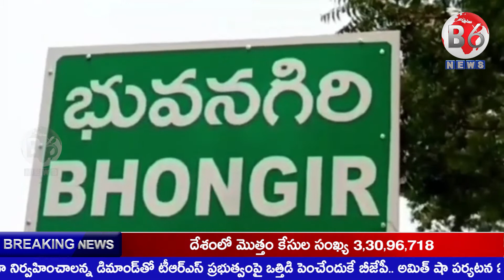భువనగిరిలో గ్రంథాలయ నిర్మాణానికి మంత్రి జగదీశ్వర్ రెడ్డి భూమి పూజ | b6 news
భువనగిరిలో మంత్రి జగదీశ్వర్ రెడ్డి జిల్లా కేంద్ర గ్రంథాలయ నిర్మాణానికి భూమి పూజ చేశారు. ఈ సంర్భంగా గ్రామీణ ఆర్ధిక వ్యవస్థను బలోపేతం చేసేందుకు రాష్ట్ర ప్రభుత్వం విశేషంగా కృషి చేస్తుందని మంత్రి అన్నారు. బంగారు తెలంగాణ దిశగా కేసీఆర్ ప్రభుత్వం ముందుకు నడుస్తోందని జగదీశ్వర్ రెడ్డి పేర్కొన్నారు. ఈ కార్యక్రమంలో ఎమ్మెల్యే ఫైళ్ల శేఖర్ రెడ్డి, ప్రభుత్వ విప్ గొంగిడి సునీత మహేందర్ రెడ్డి, తదితరులు పాల్గొన్నారు.